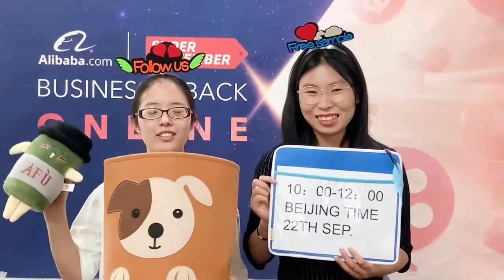Let's meet on Sep.22nd, Hot sale felt product live show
We will start our next live show at 10:00--12:00 (Beijing time) on
Sep 22nd, 2020(next Tuesday), you will find more hot sale home
and storage products(wool dryer balls, laundry basket, felt place-mat, felt busy board etc).